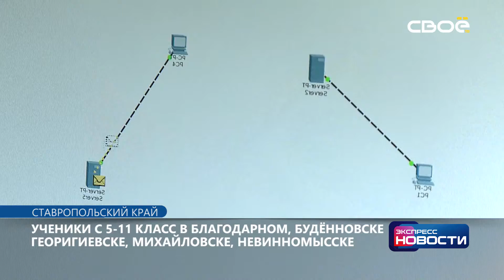Экспресс новости на Своём от 16 декабря 2020 г. 21:00